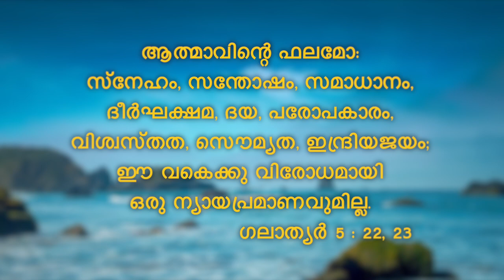സ്നേഹ വചനങ്ങൾ || Sneha Vachanangal || #15